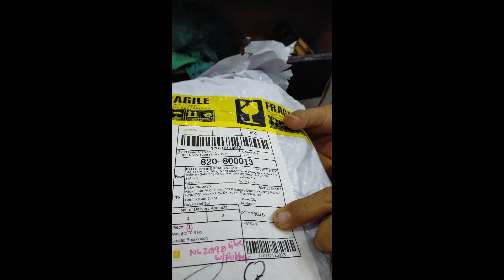Unboxing my new Baby WMARK NG2019 blog#15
robert and i reviewing ang unboxing wmark NG 2019 model
my hobby is collecting usefull clipper for my barbershop,at the sametime i am in buy and sale of barbers equipment and needs of my client,thank u good day.